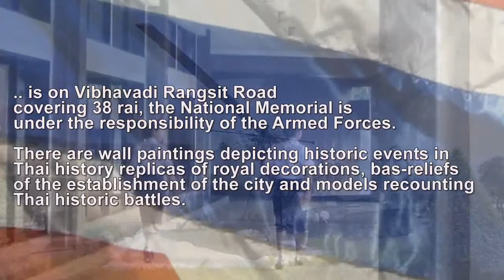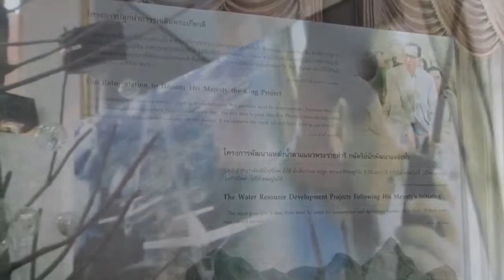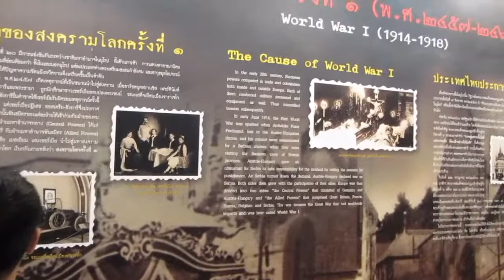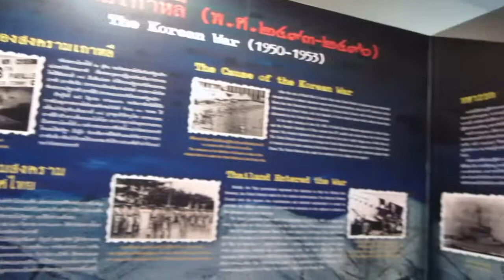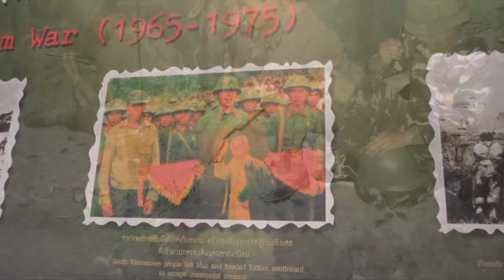National Memorial Army Museum , Rangsit Bangkok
A day out at Thailand's National Memorial in Rangsit Bangkok.

National Memorial

It is located on Vibhavadi Rangsit Road slightly beyond Bangkok International Airport. Covering an area of 38 rai, the National Memorial is under the responsibility of the Armed Force Education Department, Supreme Command Headquarters. There are wall paintings depicting historic events in Thai history from the Sukhothai period to Rattanakosin period, replicas of royal decorations, bas-reliefs of the establishment of the city and models recounting historic battles in Thai history.

Open : Mon. - Fri.  from 9 a.m. - 3 p.m.

A speaker is available for a group visit but advance contact in writing is required.